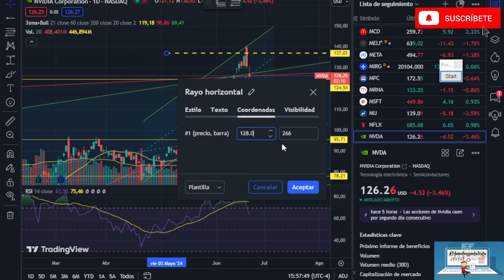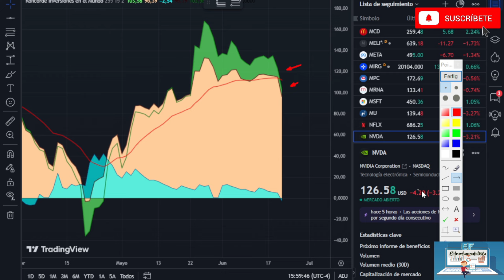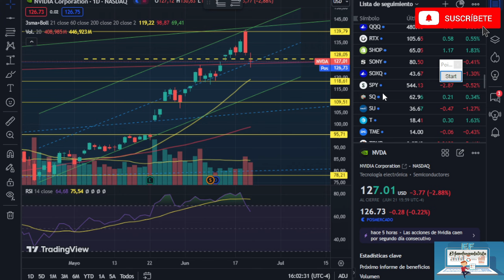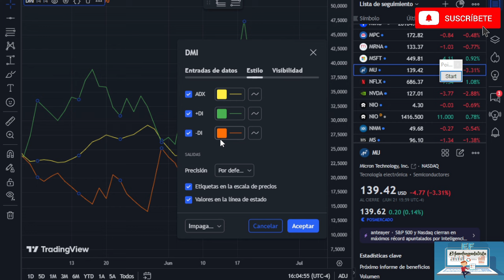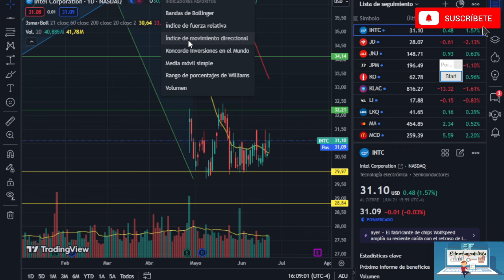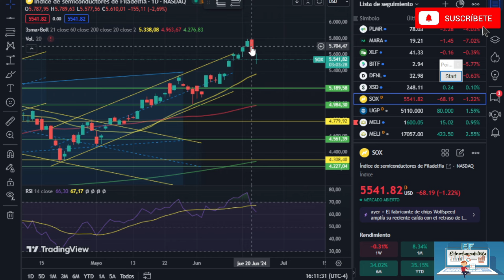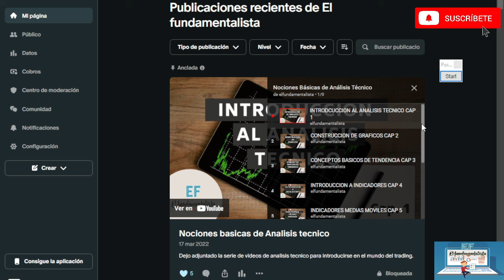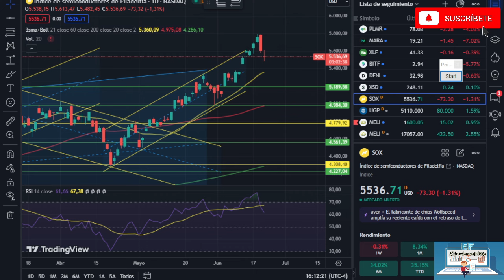ANALISIS TECNICO NVIDIA AMD INTEL MICRON 22-06-24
⛔Los datos expuestos son meramente informativos

CONTENIDO EXCLUSIVO.

00:00 ANALISIS AMD
04:05 ANALISIS NVIDIA
10:52 ANALISIS MICRON
14:54 ANALISIS INTEL
19:38 ANALISIS INDICE SOX